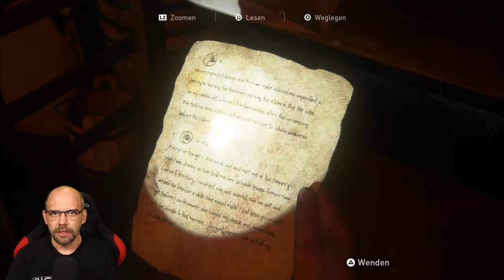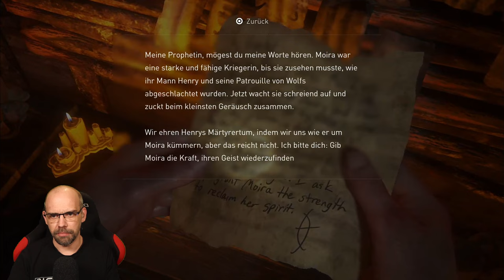THE LAST OF US Part 2 [059] Wir erkunden das Dorf